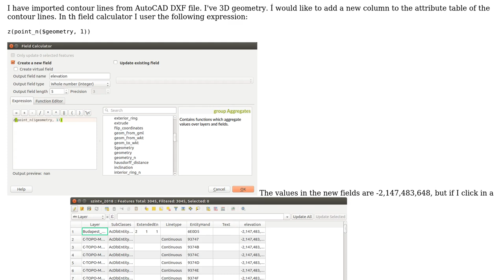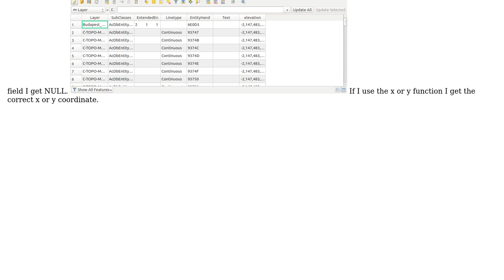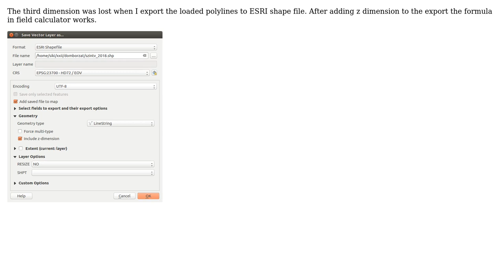GIS: Getting elevation from polyline feature using QGIS?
With thanks & praise to God, and with thanks to the many people who have made this project possible! You are responsible for your own actions.